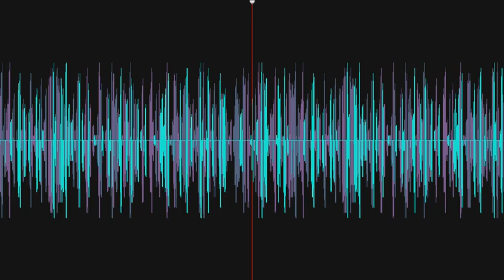created1983 - created1983 Ordered Mix WAV Output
created1983 created1983 Andrew Houck Morris Videos Videos Clips Clips I figured out that using NCH Wavepad I can combine audio that is under 1 second long. might not seem exciting to most people but typically the combination doesn't work with other programs. this is sequenced in order but by the random sequences in a kind of loop.